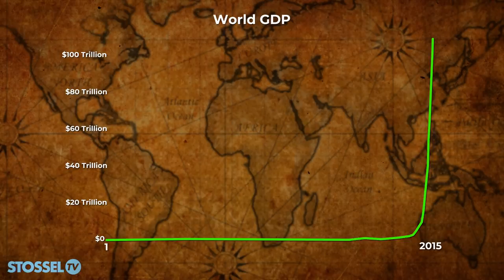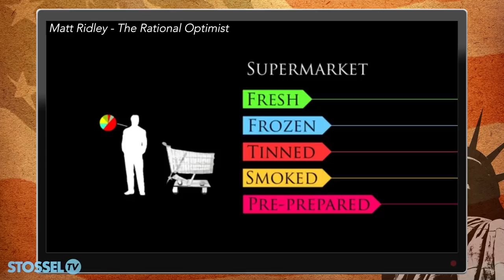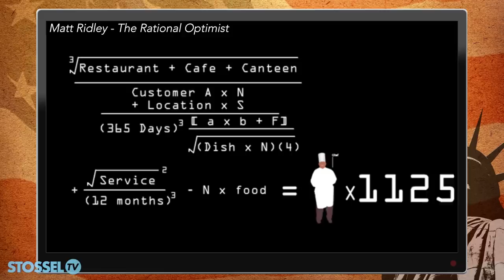Liberty Winning?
Thanks to property rights and free markets, humanity has achieved prosperity and freedom that our ancestors hardly dreamed about.
To make sure you receive the weekly video from Stossel TV, sign up
For most of history, kings and tyrants ruled. They took and kept slaves, confiscated property, and waged decades-long wars.

Then, "around 1700, suddenly, limited government and property rights, and markets came into the world," David Boaz of the CATO Institute points out.

The results were amazing. Americans are now 30x richer than we were 200 years ago.

That perspective is lost on populist complainers like Bernie Sanders, who falsely claim "the rich get richer and the poor get poorer."

If he and his followers understood their history, they might be less eager to tear down the free-market system that made lives better.

"When America began, rich people were poorer than poor people are today,” says Boaz.

Hotels were rare, so even rich travelers -- even the founding fathers — often had to share beds with strangers. John Jay complained about "picking up bedbugs and lice -- four people at a time in these beds," Boaz says.

The video above shows how it's not just material prosperity that's improved.  Life got kinder, too.